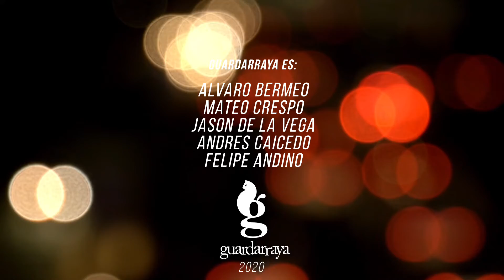GUARDARRAYA- ZUMBO- COSQUÍN ROCK 2020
Guardarraya representó a Ecuador en el Festival más grande de Hispanoamérica, Cosquín Rock 2020. Niña Felicidad Autor: letra y música, Álvaro Bermeo. Producción: ShowsOnlineEc. Grabación, mezcla y máster: Alejandro Mendoza. Julio 2020